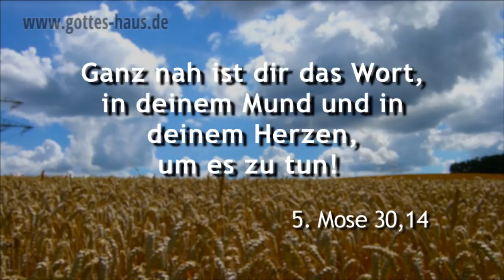Verlorene Schlüssel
Vor Kurzem musste ich einen Gang zur Stadtverwaltung machen. Ich wartete und sah mich um. An der Wand hing eine Tafel mit sicherlich 20 Schlüsseln- und Schlüsselbunden. Sie waren verloren worden. Ich wunderte mich, dass niemand nach ihnen gefragt hatte. Wahrscheinlich rechneten die Besitzer nicht damit, dass ihr verlorener Schlüssel wiedergefunden und abgegeben worden war. Sie hatten ihn aufgegeben...

Jeder von uns kennt das Gefühl, wenn man etwas Wichtiges verloren hat. Meistens reagieren wir mit Hektik und Unruhe, schnellem Herzschlag, Schwitzen. Wir überlegen, wo und wann wir den Gegenstand zum letzten Mal gesehen haben, suchen hier und da und forschen vielleicht sogar an den unmöglichsten Stellen nach. Und wenn er wieder auftaucht, sind wir erleichtert und voller Freude.

Ich habe mich gefragt: Wie würden wir reagieren, wenn wir das Wort Gottes  verlieren würden? Ich meine mit dieser Frage: Würdest du das Wort Gottes in deinem Alltag vermissen, wenn es irgendwann nicht mehr da wäre? Würde es einen Unterschied in deinem Leben machen? Würdest du alles daran setzen, es wieder zu finden? Oder würdest du es auch so aufgeben wie die Besitzer dieser Schlüssel?

Vielleicht hast du das Wort Gottes in deinem Leben auch gerade verloren?

Jesus erzählt verschiedene Gleichnisse, in denen es um das Verlieren und das Verlorensein geht. Er erzählt vom verlorenen Schaf, vom verlorenen Groschen, vom verlorenen Sohn...

Wenn du den Eindruck hast, dass du in deinem persönlichen Leben das Wort Gottes in einem gewissen Maße verloren hast, dann setze alles daran, es wieder zu finden und wieder aktiv in deinen Alltag „einzubauen". Denn sein Wort ist das Wichtigste für dich. Es kann dein Herz erfrischen und stärken, dir in Nöten helfen, dir Freude und Kraft geben. Sein Wort ist Heilung für deinen ganzen Leib (Sprüche 3,8).

Ganz nah ist dir das Wort, in deinem Mund und in deinem Herzen, um es zu tun!
5. Mose 30,14

Mein Sohn, auf meine Worte achte, meinen Reden neige dein Ohr zu! Lass sie nicht aus deinen Augen weichen, bewahre sie im Innern deines Herzens! Denn Leben sind sie denen, die sie finden, und Heilung für ihr ganzes Fleisch.
Sprüche 4,20-22